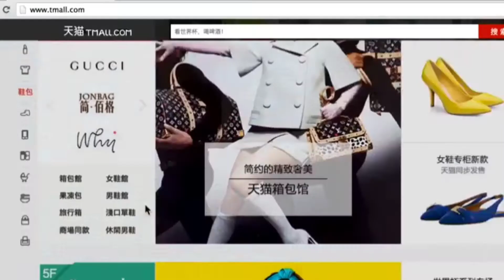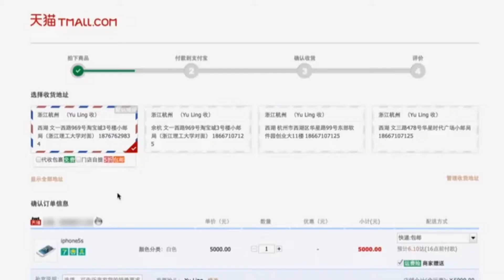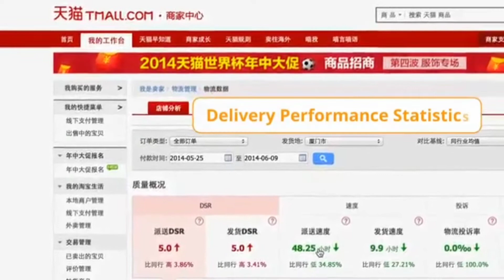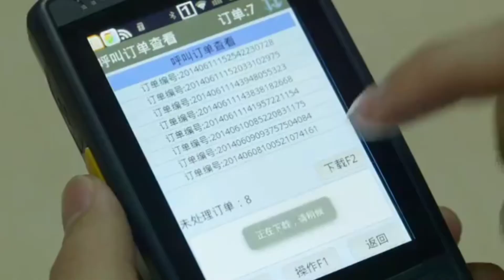Cara Import Barang Dari China Dengan Biaya Murah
"Salam Tukang Dagang Indonesia", kali ini saya ingin berbagi informasi untuk para importir pemula khususnya, bagaimana si cara import barang dari china.

nah langsung aja disimak video kali ini jangan di skip ya guys...karena kali ini kita membahas 4 cara pembelian barang dari china.